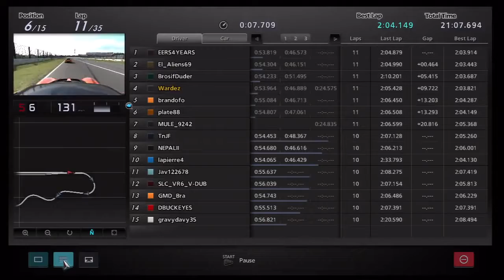GT5 GTPlanet Lotus 111R World Championship - Suzuka Part 1 Realistic Long Distance Race (2011)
This was round one of a one-make Lotus 111R Championship hosted on the GTPlanet forums. The game platform was Gran Turismo 5. It was an extremely close-fought championship. Every round was so intense. The small size of these cars really allowed for things to be so tight.